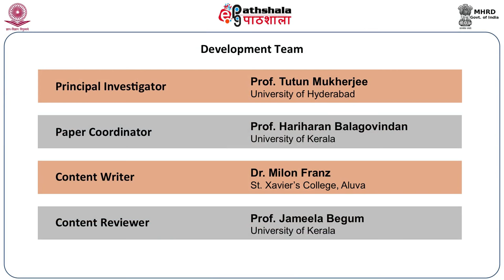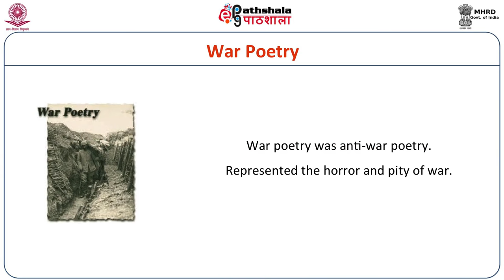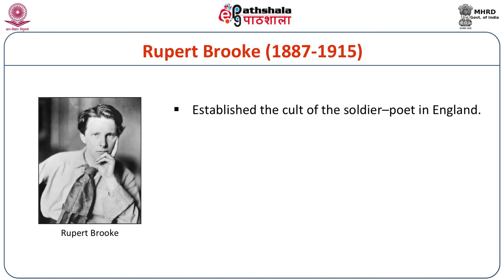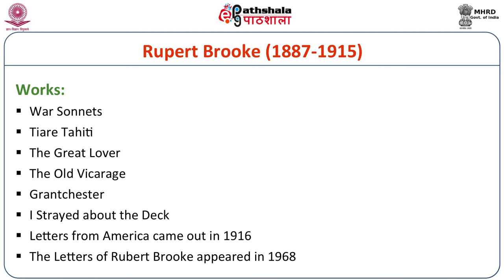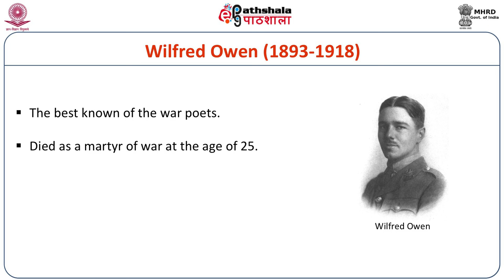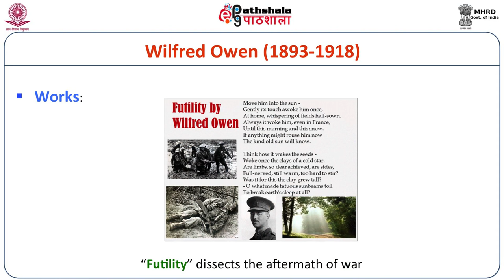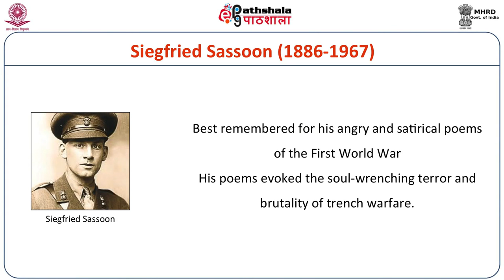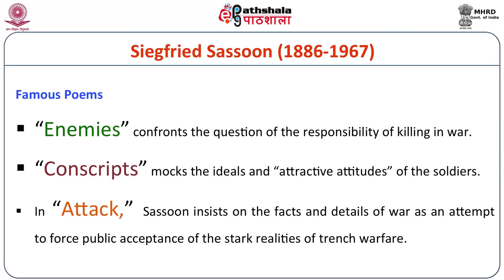War Poets: Wilfred Owen, Siegfried Sassoon, Rupert Brooke